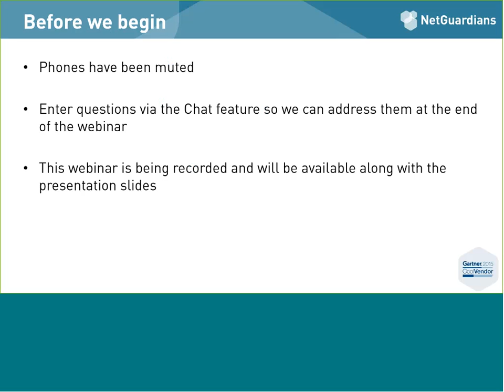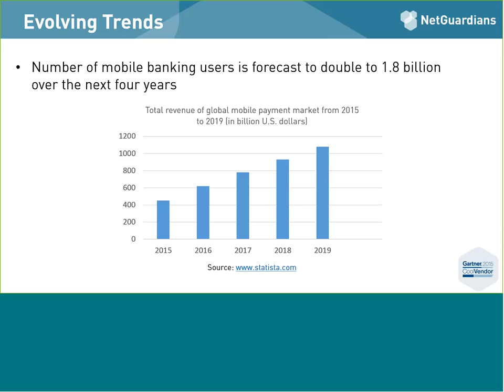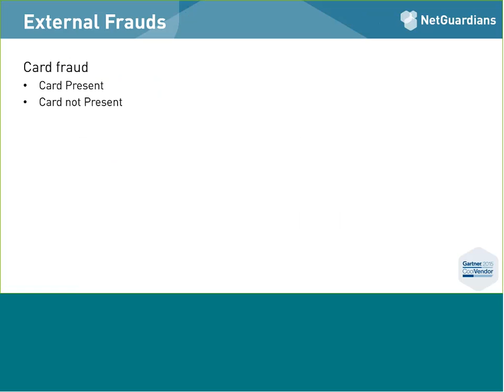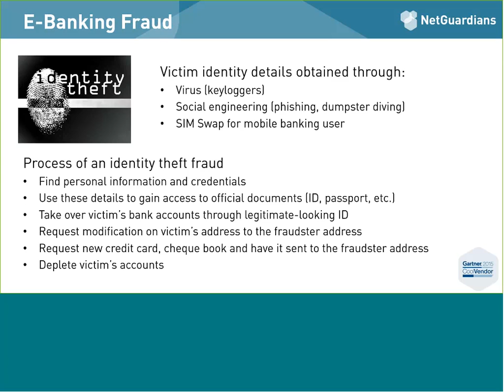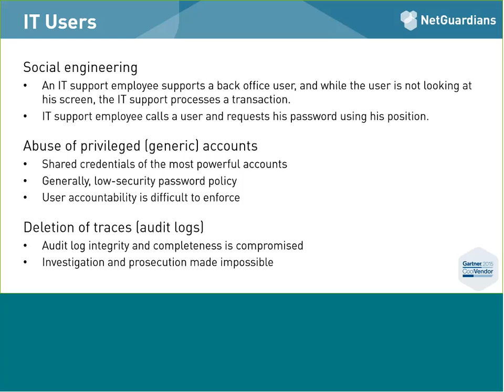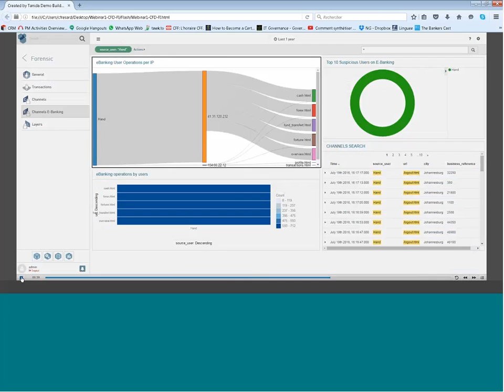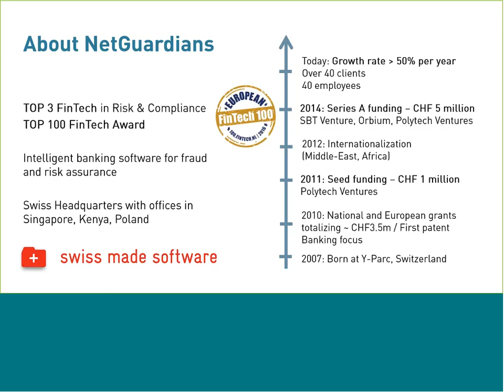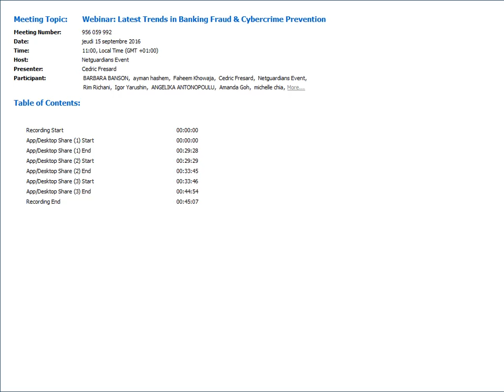Webinar - Latest Trends in Banking Fraud & Cybercrime Prevention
This webinar introduces the banking fraud landscape, describes different types of fraud, and solutions to mitigate fraud in real-time through proactive data monitoring.